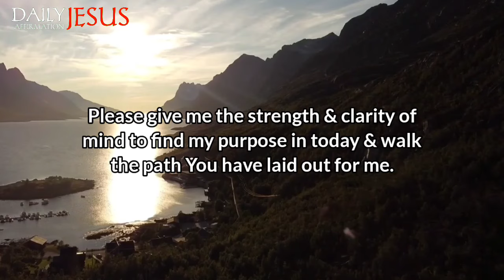PRAY THIS Blessed Morning Prayer For God To Lead You | A Simple Preyar To Thanks God